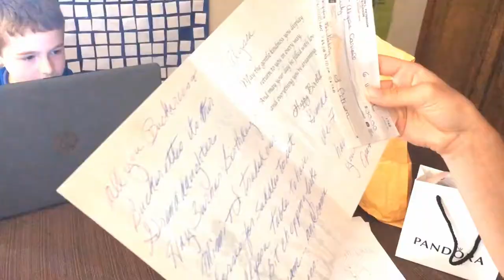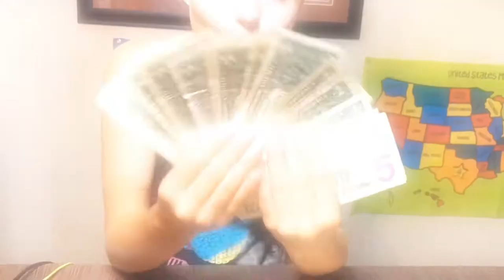My First Born is 17!!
Shane
Traci
Alyssa
Haleigh
Jessica
Chandler